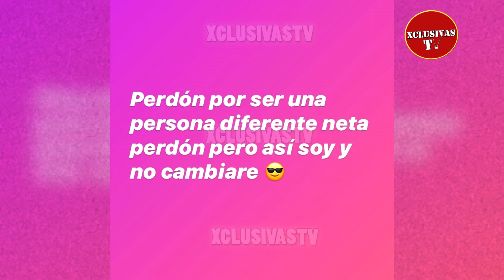La Bebeshita pone en su lugar a Daniel Bisogno